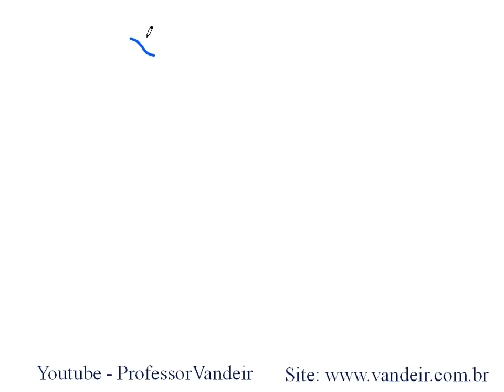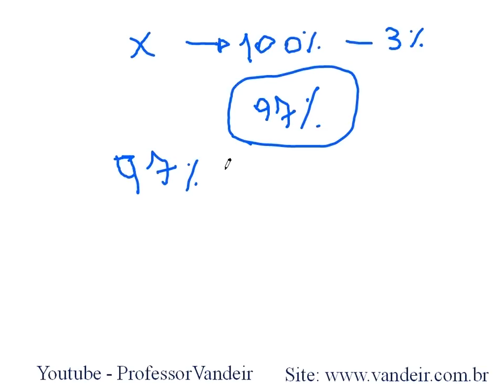Juros Compostos 9 | Matemática | video aulas online matematica basica | Calcule Mais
★ Juros Compostos
★ Vídeo aula online de matematica?
★  matemática basica
★ exercicios matemática